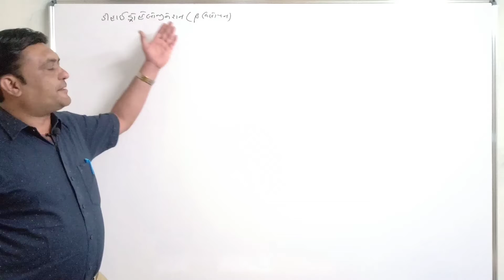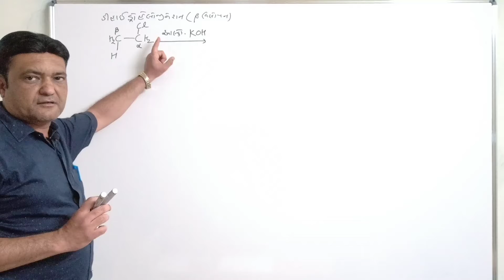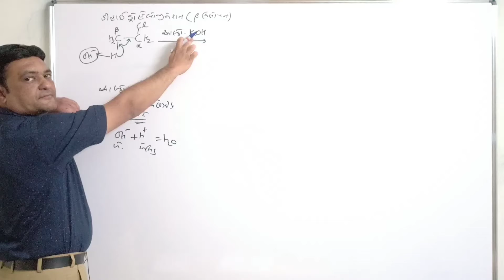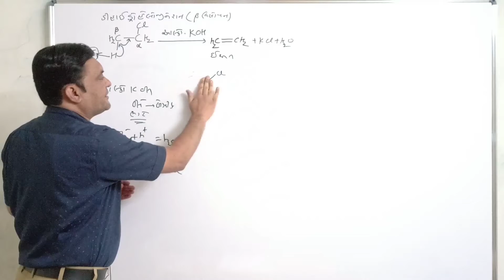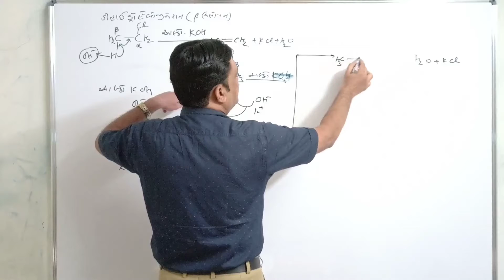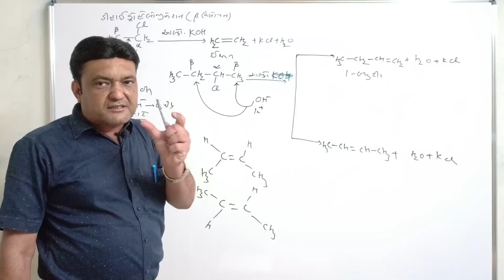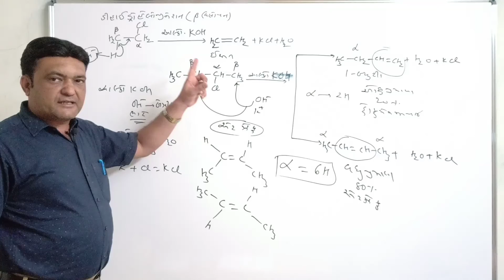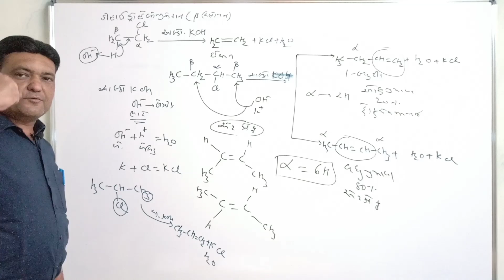DEHYDROHALOGENATION OF ALKYL HALIDES OR BETA ELIMINATION REACTION IN GUJARATI BY RAJANISIR